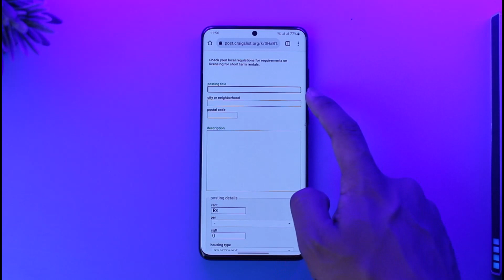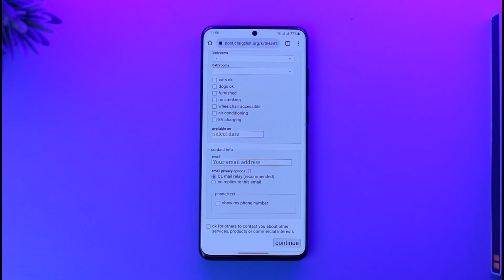How to Post on Craigslist !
This video guides you in quick easy steps to post on Craigslist. So make sure to watch this video till the end.

~ Chapters:
0:00 Introduction
0:10 Post on Craigslist
1:00 Conclusion